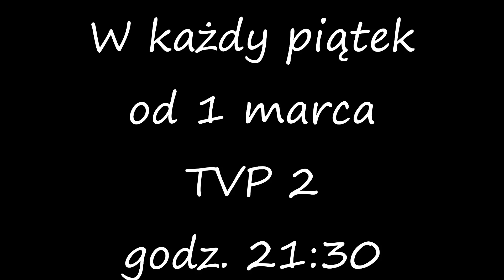Projekt Kabaret: Dzięki Bogu już weekend- od 1 marca, TVP2, 21:45!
W TVP2 rusza właśnie nowy program kabaretowy o wyjątkowo nietypowej formule. "Dzięki Bogu już weekend" będzie bowiem emitowany co tydzień na żywo! W roli prowadzących poszczególnych odcinków zobaczymy m.in. Kabaret Moralnego Niepokoju, Kabaret Nowaki, Łowców.B, Kabaret Smile, Kabaret Młodych Panów i wielu innych! Dodatkową atrakcją będzie program "Tylko dla dorosłych" prowadzony przez Kacpra Rucińskiego, w którym widzowie będą mogli zobaczyć różne oblicza stand up'u i nie tylko. Lublin będzie obecny przed telewizorem, a Ty? Zobaczcie, co widzowie opowiedzieli nam w sondzie ulicznej.

(w filmik wdarł się błąd, program będzie emitowany o 21:45)